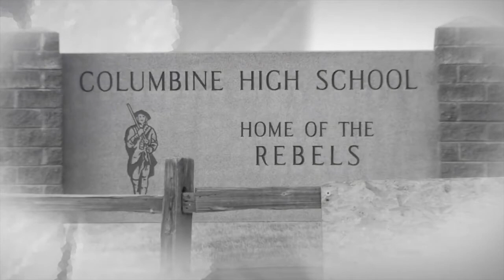Columbine: 20 Years Later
It's been 20 years since the Columbine school shooting. Listen to how survivors are coping with what happened in 1999 two decades later.